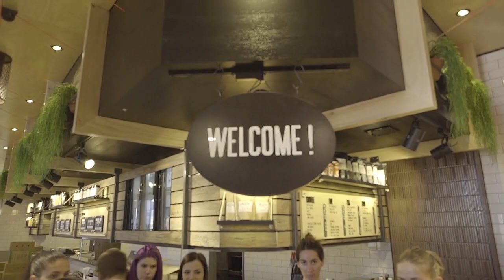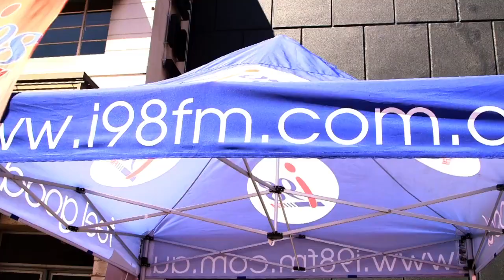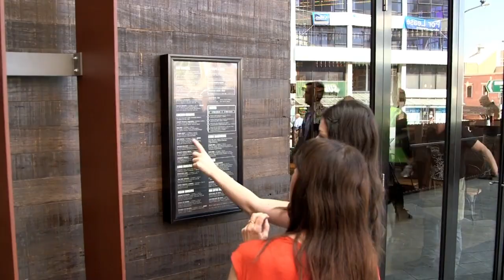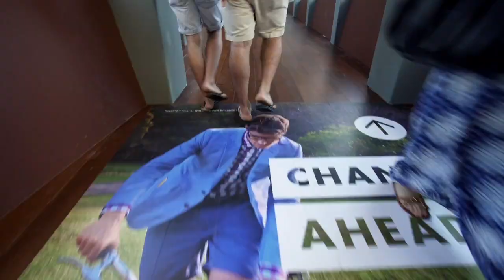Wollongong Central official launch video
The GPT Group’s new look Wollongong Central expansion was officially launched in October 2014.